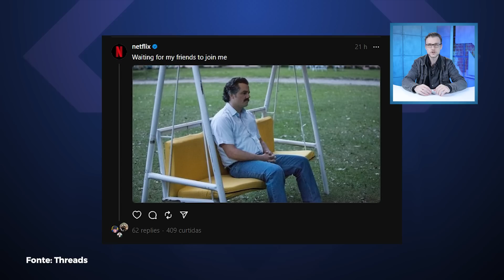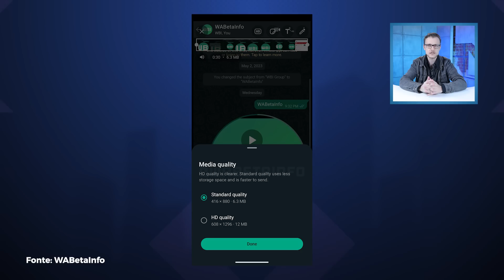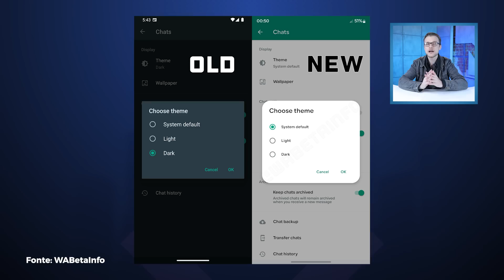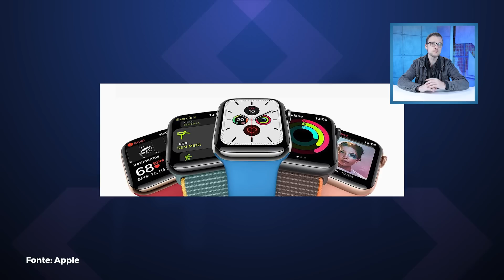WhatsApp testa envio de vídeos HD, iPhones 15 com bateria maior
Neste Hoje no TecMundo falamos sobre o Threads, rival do Twitter feito pelo Instagram que nem chegou oficialmente e já está baleiando. Também tem novidades sobre as baterias maiores da família iPhone 15, a Samsung processando uma empresa chinesa que violou patentes de tecnologias dos iPhones da Apple, e muito mais!

00:00 Abertura
00:31 Threads, rival do Twitter, já está disponível na web, mas apresenta instabilidade
02:27 Oferta do dia
02:53 China limita exportação de materiais usados na produção de chips e carros
04:10 iPhone 15: Apple deve fazer um grande aumento na bateria de toda linha
05:34 WhatsApp testa envio de vídeos em alta resolução e novo visual no Android
06:36 Samsung processa rival chinesa por copiar patentes de telas do iPhone
08:03 TecDocs sobre armas laser reais
08:18 História da Tecnologia
08:52 Valeu Demais!

CRÉDITOS
Apresentação e roteiro: Leonardo Rocha
Imagens: Gustavo Katsumi
Edição de vídeo: Rafael Nogoceke
Produção: Pedro Castro
Motion Graphics: Gustavo Silva
Arte da thumb: Fernando Perazzoli

- Entenda
- Análises, Unboxings e tudo sobre Produtos!
- Matérias especiais
- Assistência Tec
- Drops de Notícias
- Listas